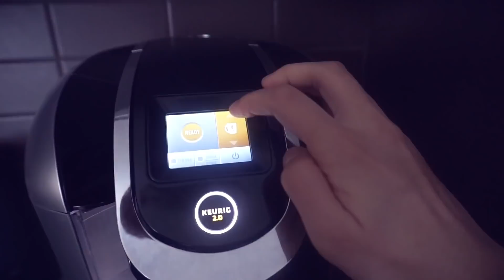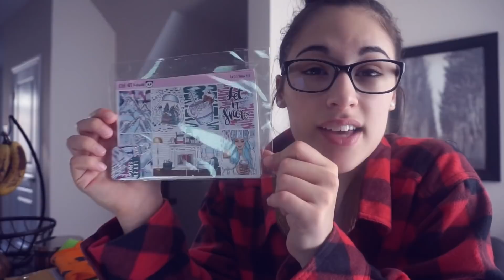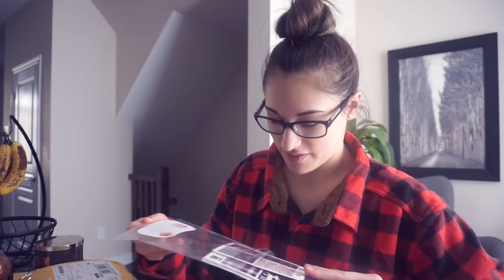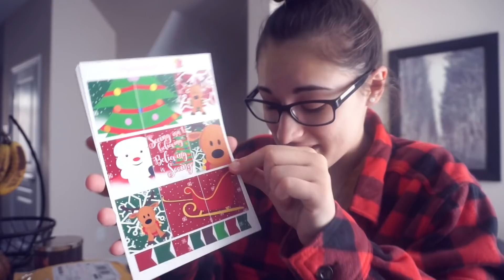I HAVE THE BEST SUPPORTERS! || Vlogoween Ep.26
Hey guys! Big work day calls for a lot of Jenna yapping to the camera! HAHA! Hope you guys are okay with this type of vlog! I try to vlog what I'm doing the most I can!

Canada

♡ OTHER STUFF! ♡

What's On My Lips? Nothing